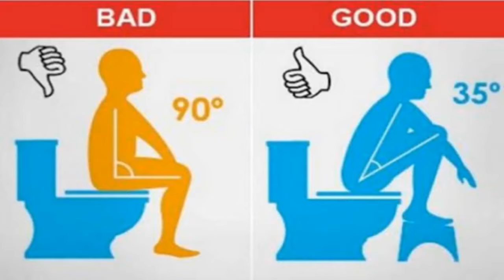මළපහ පිටකිරීමේ අපහසුතා මගහැර එය​ පහසු කරන ස්වාභාවික උපක්‍රම 5ක් Tips to poop faster - Sonduru Diviya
ඔබ මළපහ පිටකිරීමේදී ඇතිවන සියලුම අපහසුතාවයන් මගහැර එම ක්‍රියාව පහසුවෙන් කරගන්න සරළ ස්වාභාවික උපක්‍රම 05 ක්.

05 tips to poop faster

Pics & video clips - Pexels & Pixabay